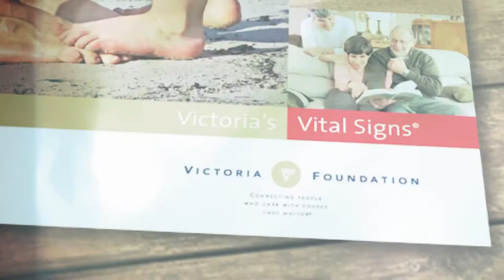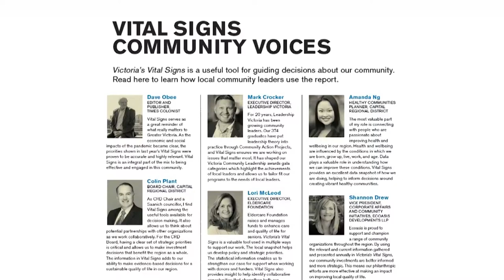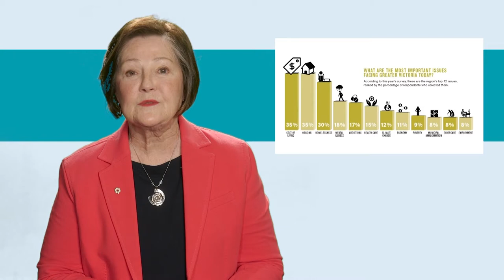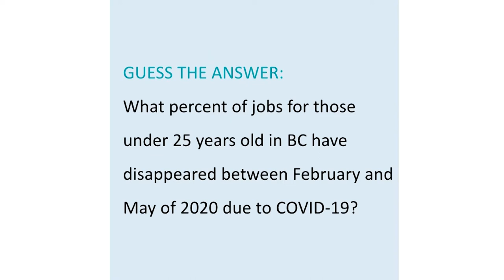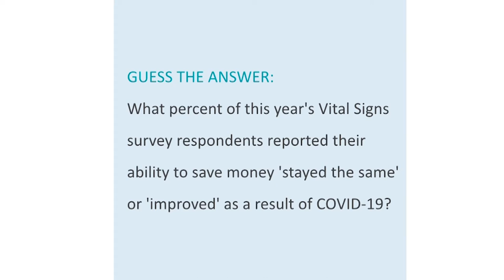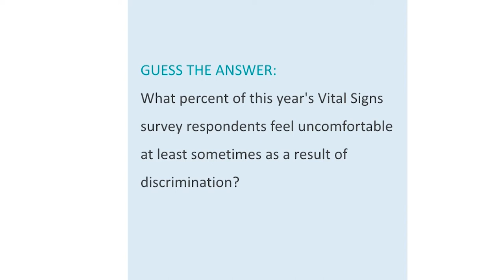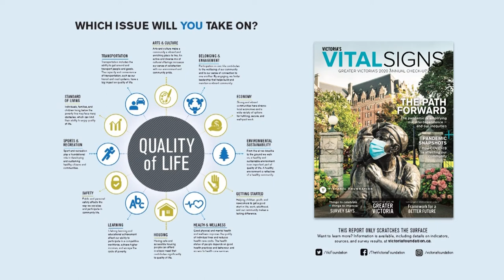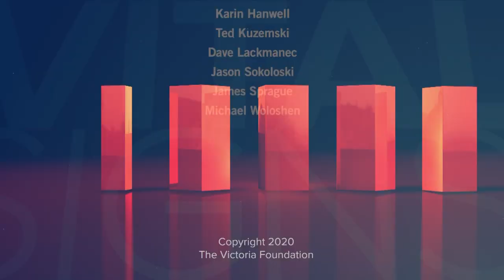2020 Victoria’s Vital Signs Launch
On November 5, 2020, the Victoria Foundation launched the 2020 Victoria's Vital Signs report with a live broadcast produced by CHEK TV and with the support of presenting sponsor Coast Capital Savings.